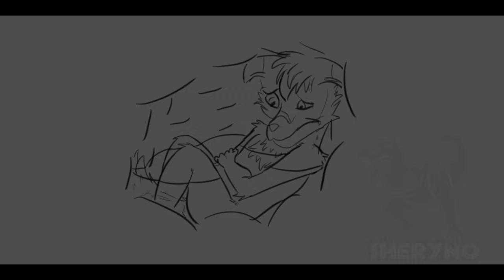Dragoness Eats Fox - Animation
I did this animation as Basti the Fox won an auction for a chance to be eaten by my dragoness Lissie.

Animated by me. Sound effects added by DinoBellyLover66

If you like my content, you can support me and buy me some coffee right